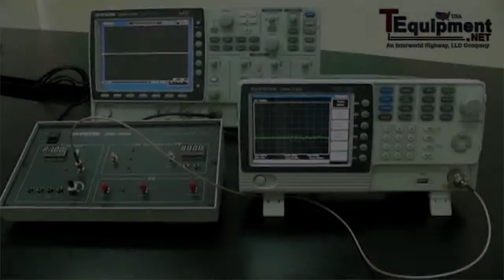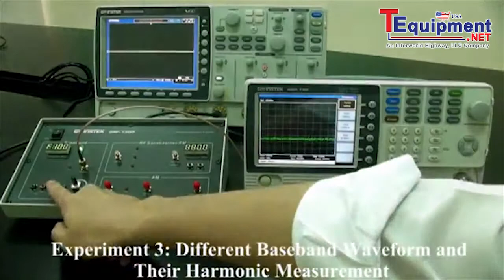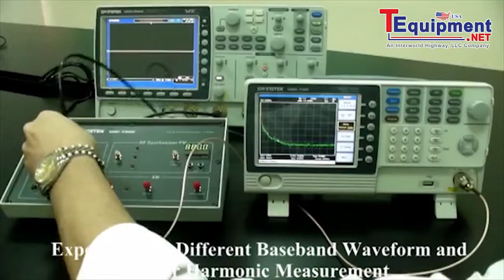Instek GSP-730 Experiment 3: Difference Baseband Waveforms and their Harmony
A Turn-Key Solution to Clear Away Two Obstacles

GSP-730, carrying 3GHZ bandwith and measurement functions including Autoset, Split Window, Limit Line, ACPR and OCBW etc., is regarded as the advanced educations of Mobile Communications (GSM, 3G, 4G/LTE...), Wi-Fi, Zigbee and RFID in the Electronic or the Communication classes. The USB ports, the RS-232 interface and the VGA video output facilitate the teaching efficiency. The combination of GSP-730 and GRF-1300 RF communication training is a turn-key system for both lecture and hands-on training purposes.

GRF-1300 RF communication trainer, as the counterpart GSP-730 for the basic RF communication experiment system, is capable of generating a baseband signal and a RF carrier signal for the built-in AM and FM communication operations. The baseband signal output contains the selections of Sine, Triangle, and Square waveforms in the frequency range of 100kHz ~ 3MHz, whereas the RF signal output is a frequency-variable Sine wave in the range of 870 ~ 920 MHz. Connecting the baseband signal output with AM or FM inputs on the panel, GRF-1300 produces AM or FM signal output respectively by using the internal RF signal as the modulation carrier according to user's selected frequency.

An Experiment Textbook (student's book) is available as the standard accessory of GRF-1300 to provide experiment courses. The curriculum of the textbook includes the introduction of the frequency domain and the time domain concepts, the operation theories of a spectrum analyzer, and nine experiments to perform hands-on training for the learning of basics RF communication theories and the RF measurement techniques using a spectrum analyzer. A CD, containing power-point slides for course presentation and the remote-control software for expreriment, is attainable with GRF-1300, allowing teacher to give lecture of experiment theories and perform experiment simultaneously.

Another Experiment Textbook (teacher's book) is accessible as an optional accessory of GRF-1300, in addition to the same contents in the student's book, this book provides the experiment results to the questions and as well as some advanced experiment theories. Thus, a section of test-for-learning outcomes  can also be seen in the lecturers' material in order to guide the students from the faulty diagnosis to the correct one in a RF communication circuitry. On the GRF-1300 panel, there are five test points set at different joints of circuit blocks. Through turning on or off the corresponding relays of the five test points enables the teachers to simulate the faults and teach students diagnosis technique.

The economic solution of GSP-730 and GRF-1300 greatly lowers the budget barriers for providing fundamental RF Communication Educations and facilitate the establishment of RF communication experiment labs with more training stations in schools.